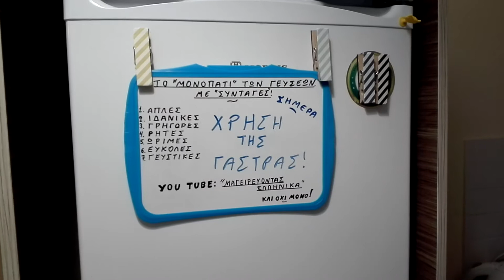χρήση γάστρας,greek food,ελληνκή κουζίνα